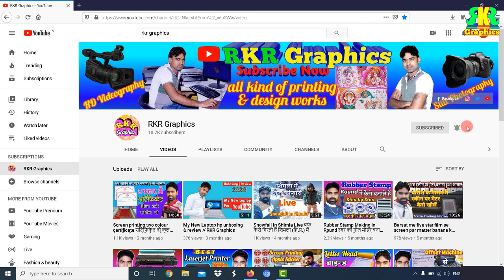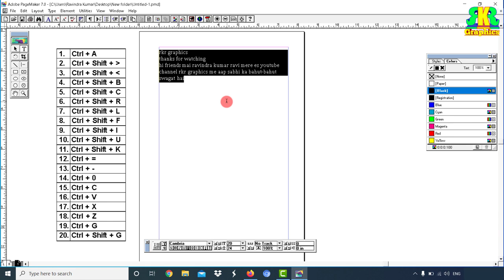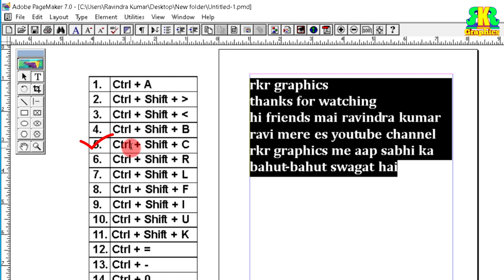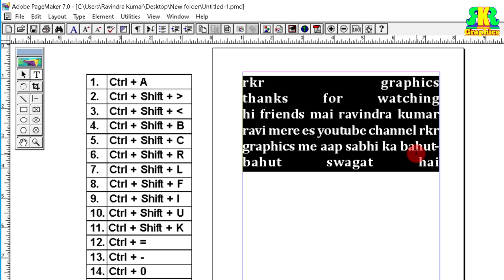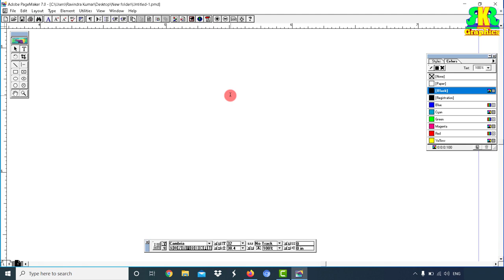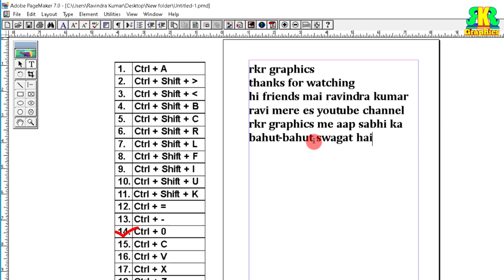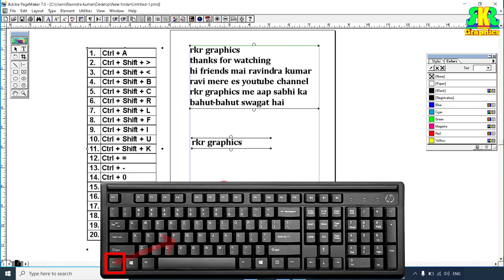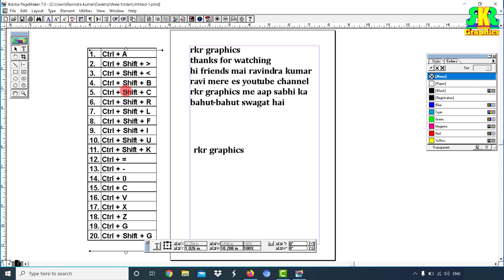20 Useful Shortcuts Keys of Pagemaker 7.0 (Matter Design Karne Ke Liye)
20 Useful Shortcuts Keys of Pagemaker 7.0 (Matter Design Karne Ke Liye)

हेलो दोस्तों मैं रविन्द्र कुमार रवि मेरे इस YouTube ‌channel RKR Graphics में आप सभी का बहुत-बहुत स्वागत है

दोस्तों आज के वीडियो में बताये हैं  Adobe PageMaker 7.0 का 20 important shortcuts commands